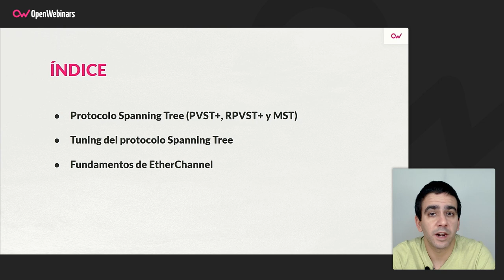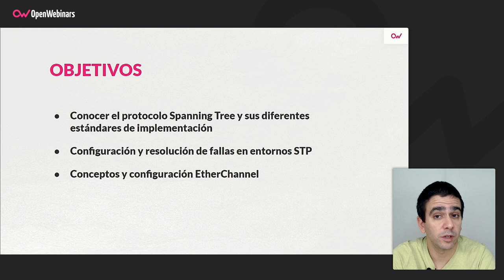Curso Cisco CCNP Enterprise ENCOR Parte 2: Protocolo Spanning Tree y EtherChannel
Continúa tu preparación de la certificación Cisco CCNP Enterprise ENCOR realizando este segundo curso del itinerario formativo que mejorará tus posibilidades de aprobar el examen. En este curso aprenderás a implementar el protocolo Spanning Tree en sus diferentes versiones, además del funcionamiento y operación de la agregación de enlaces mediante la tecnología EtherChannel.

- Aprender a implementar implementar STP en redes LAN, tanto en la versión STP, RSTP y MST
- Implementar la agregación de enlaces con tecnología EtherChannel en modos Nivel 2, LACP y PAgP
 - Conocer las herramientas para la resolución de incidencias tanto en entornos STP como EtherChannel

Comienza este Curso Cisco CCNP Enterprise ENCOR Parte 2: Protocolo Spanning Tree y EtherChannel